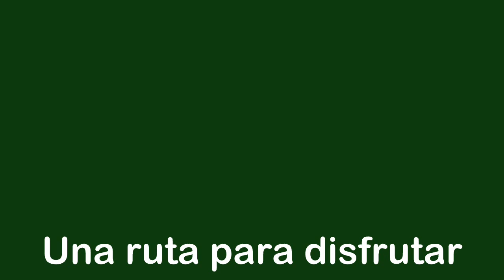Molinos de Ares del Maestre( Castellón)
Preciosa ruta circular por el valle de los Molinos. Ares es un pueblo que invita a disfrutar y a quedarse.